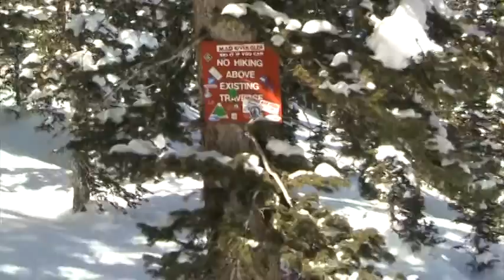Snowbird, UT RDSkiteam A51 #2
Just want to share with my friends our new cool place to go.